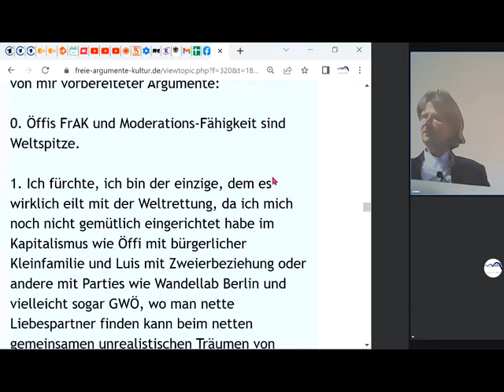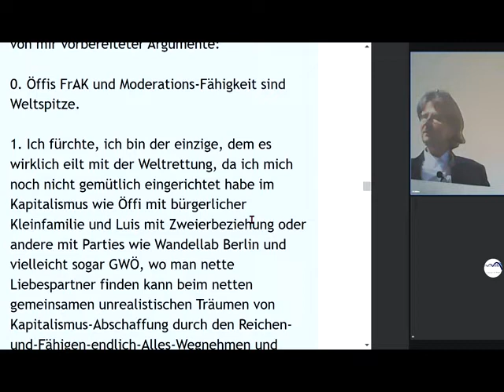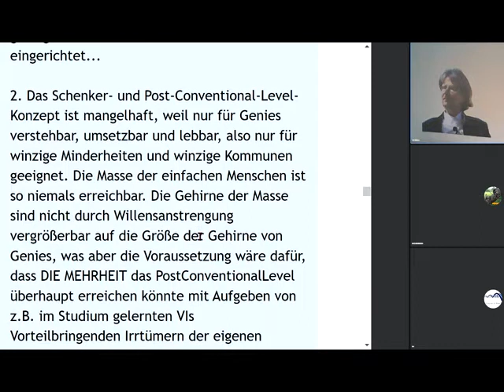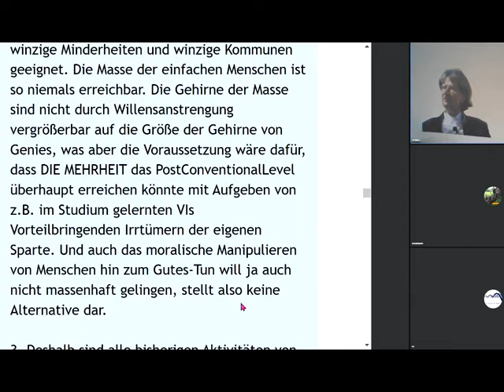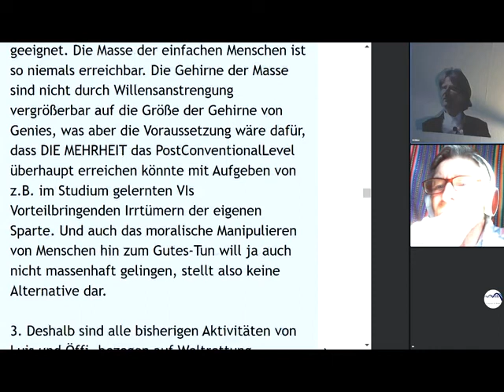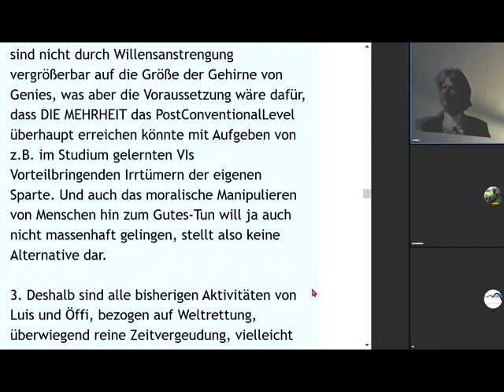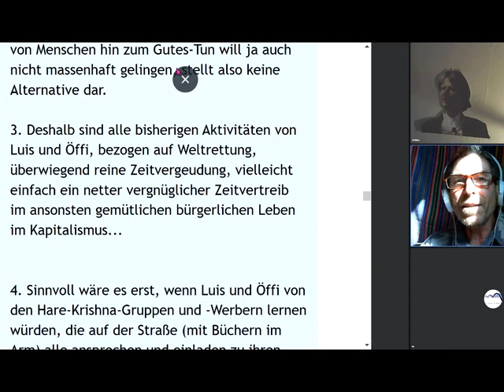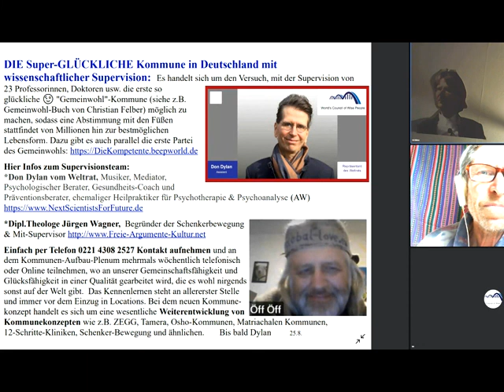STREIT-TALK!: Gemeinwohl-Ökonomie Christian Felber GWÖ-GWO-Kombi CONTRA andere Welt-Lösungs-Konzepte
1053 Rechts unten rundliches Ding anklicken, Wiedergabegeschwindigkeit erhöhen, bei Ruckeln Qualität absenken 144p - Gemeinwohl-Ökonomie Christian Felber GWÖ und/oder GWO GemeinwohlWirtschaftsOrdnung der vom Weltrat + PDG Partei des Gemeinwohls ERSTE Gemeinwohlwirtschafts-Partei der Erde + Gemeinwohl-Gemeinschaft KölnSüd - Sofort mitdiskutieren/mitmachen/ mitl(i)eben siehe Linkliste weiter unten! Gemeinwohlwirtschaft statt Marktwirtschaft / Kapitalismus - MrMarxismo NEW WEF Wirtschaftsforum Davos Weltwirtschaftsforum Davos NEW World Economic Forum
GWÖ -GWO - Diskussion GWÖ -GWO - Kombination GWÖ -GWO - Kombi Sahra Wagenknecht Oskar Lafontaine Fridays For Future Scientists For Future Extinction Rebellion XR Klimaliste Richard David Precht BGE Bedingungsloses Grundeinkommen Niko Paech Postwachstums-Ökonomie Greta Thunberg Hans-Werner Sinn Richard Dawkins Das egoistische Gen Dr. Markus Krall AfD Thilo Sarrazin Ulrich Kutschera Die Wirtschaftsweisen ( Sachverständigenrat ) ifo Institut Rainer Mausfeld Ulrike Herrmann Warren Buffett Luisa Neubauer Arnold Schwarzenegger Bundestagswahl 2021 Grüne SPD Linke FDP CDU ÖDP Volt Freie Wähler GGB Lahnstein Götz Werner Wladimir Putin Bill Gates Jeff Bezos Mark Zuckerberg Ende Gelände Jane Fonda Barack Obama Bernie Sanders Noam Chomsky Boris Johnson Elon Musk Larry Fink Kim Jong-Un Leonardo DiCaprio Xi Jingping Bürgerrat Volksabstimmung Mehr Demokratie Bürgerversammlung Carla Reemtsma Volksentscheid Bürgerrat Degrowth Ökologisch-Demokratische Partei Cradle2Cradle ZEGG Tamera Dr. med. Rüdiger Dahlke Jörg Spitz Prof. Dr. Heiner Flassbeck Prof. Norbert Bolz Osho Bhagwan Shree Rajneesh Sexuelle Revolution Freie Liebe Bonobos Pan paniscus Freie Sexualität bi-interessierte Frauen poly-bisexuelle Frauen polybiamore polyamore Frauen-Gruppenehe Polyamorie Polyamory polyamorös polyamourös bisexualität ZEGG Zentrum für experimentelle Gesellschaftsgestaltung bad belzig

andreas popp
wirtschaftskrise 2021
ernst wolff
max otte
mr dax
inflation 2021
florian homm
daniel stelter
michael mross
eva herman
inflation
börse
dirk pohlmann
finanzcrash
enteignung in deutschland
alice weidel
weltwirtschaftskrise 2021
norbert bolz
roland tichy
geldentwertung 2021
hyperinflation 2021
the great reset dirk müller
friedrich weik
mross michael
markus haintz
herman & popp
herman und popp
horst lüning
bodo schäfer
great reset
pleitewelle 2021
vermögenssteuer
mission money
andreas beck
markus lanz
clemens fuest
raffelhüschen
der große reset
Impfung
ernst wolf
finanznews
krisenvorsorge
pleite
dax analyse
dirk müller corona
insolvenz
silbermatze
werner
christian lindner
indiana jones silber
krypto crash
pohlmann dirk
zusammenbruch
bitcoin kaufen
claus roppel
deutschland 2021
marc faber
markus koch
matthias clemens
silber prognose
heiner flassbeck
eva hermann
inflation deutschland
euro inflation
the great reset
klimawandel